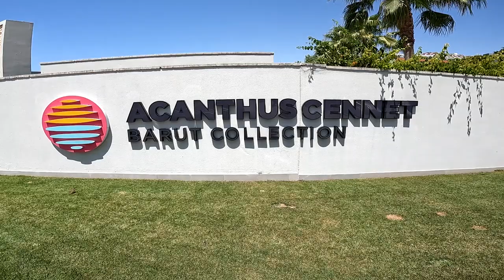ACANTHUS CENNET BARUT COLLECTION SIDE TURKEY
ONE OF THE BEST 5 STAR HOTELS IN SIDE AREA!